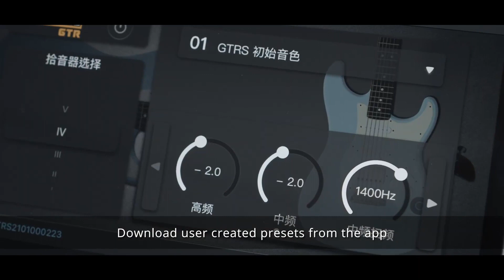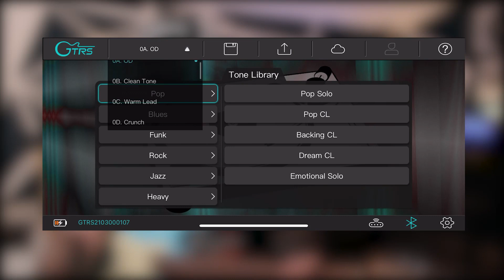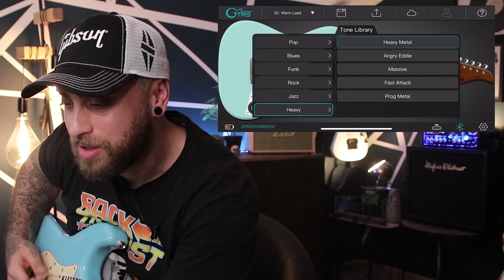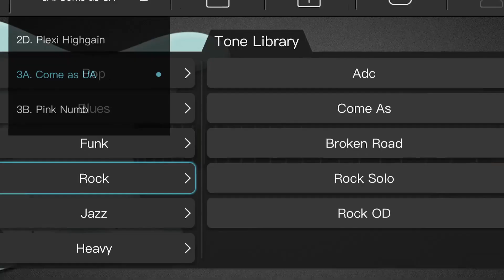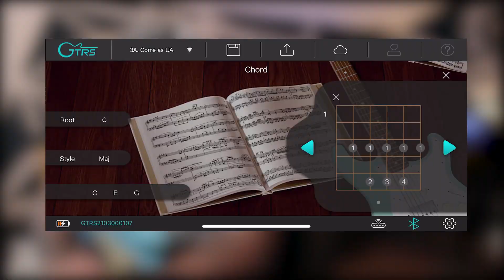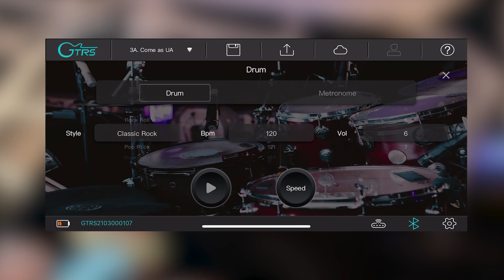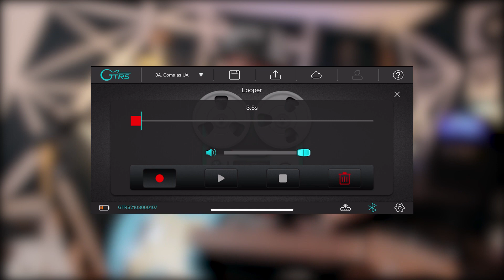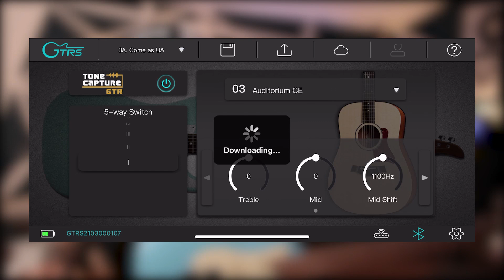CETTE GUITARE INTELLIGENTE MOOER M’IMPRESSIONNE !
Hey ! Je teste cette guitare intelligente MOOER ! C'est une nouveauté, jamais vue en France! Et ça propose une guitare remplie d'effets, d'outil super sympas et ludiques pour les débutants et avancés !
Futur de la guitare ou pas ? Réagissez en commentaire !

🤘Découvre mes 2 méthodes de guitare pour tout déchirer et rejoins la commu "À Deux Doigts De Sonner" :

🔴 BELLE REDUCTION SUR LES MÉTHODES PENDANT 7 JOURS ! 🔴

🗯️ Ma BD " La Chelouterie Guitariste" t'attend pour rigoler, et apprendre la guitare

👕 Si tu veux te balader en tout classe guitaristique, check la collection de fringues pour guitaristes

🤣 On rigole ensemble sur Insta